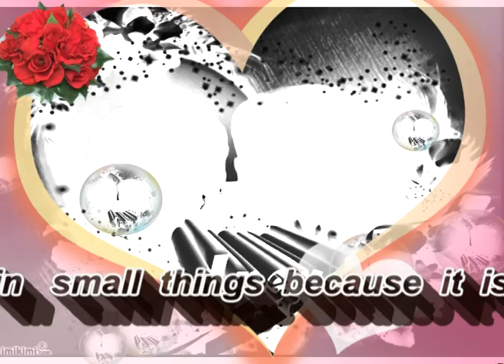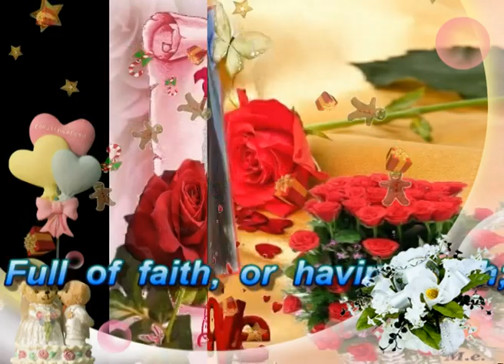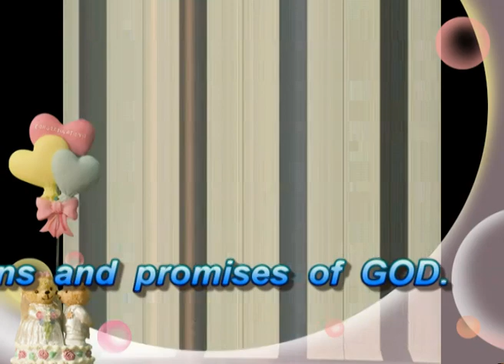FAITHFUL LOVE by DreyD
Dreyd MUSIKVIDYO